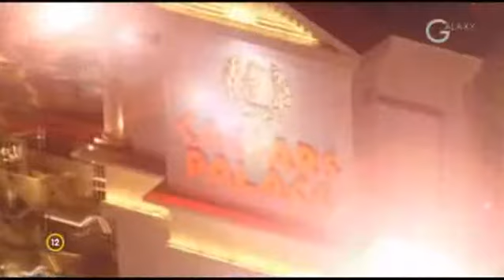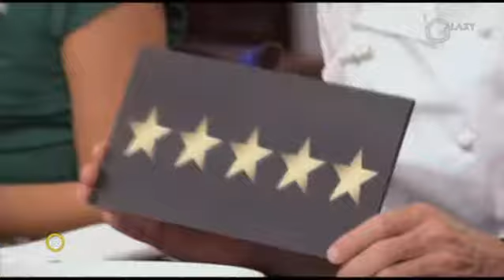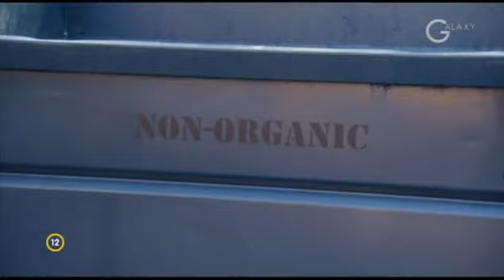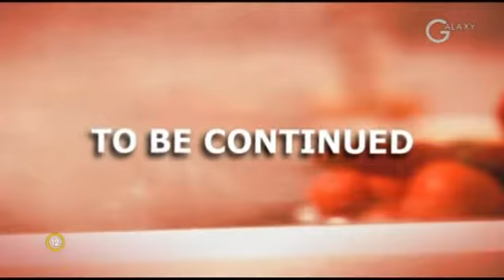Gordon Ramsay A pokol konyhája 11 évad 17 rész